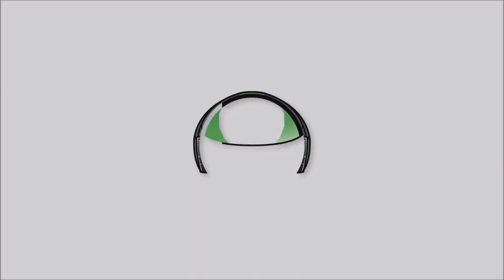Opening Movie เปิดตัวคอร์สออนไลน์ Drawing Comics SD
รายละเอียดคอร์สออนไลน์ติดตามได้ที่นี่ หรือที่เพจ
เร็วๆ นี้